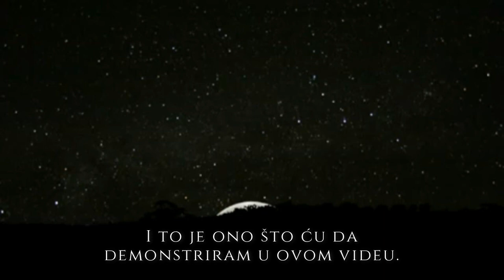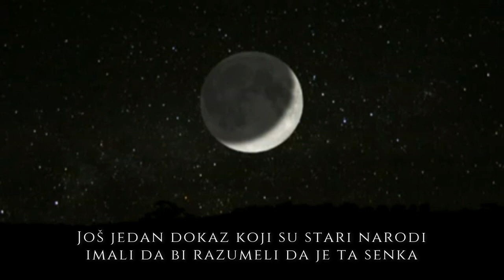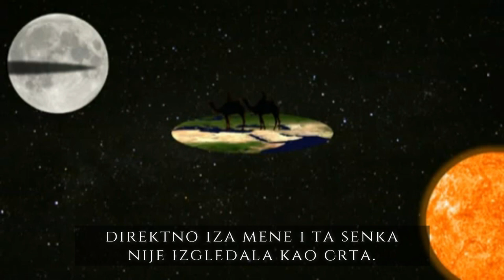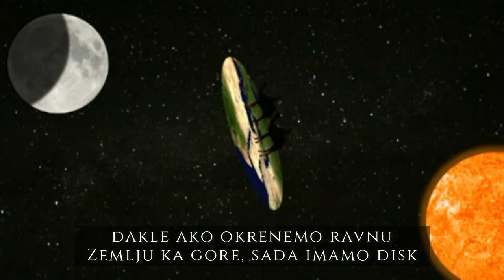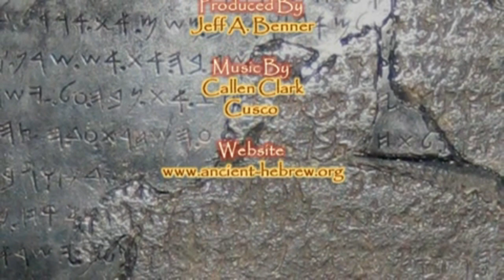Da li su drevni narodi verovali da je zemlja ravna?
Antički biblijski čovek mogao je, na osnovu kretanja nebeskih tela i fenomena "pomračenja" Meseca, da zaključi kakav je oblik Zemlje. Saznajte više u videu.